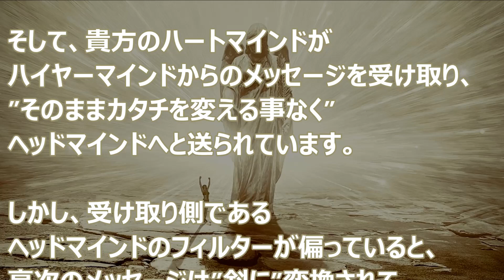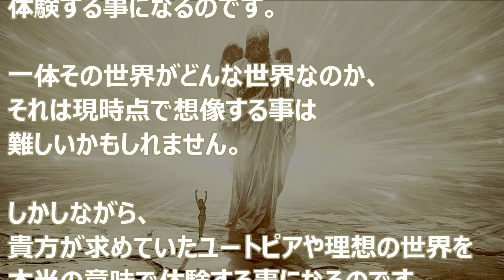バシャール：ユートピアの体験